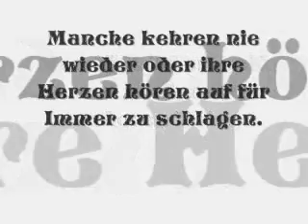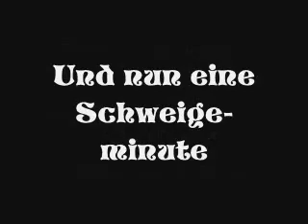R.I.P Michelle aus Leipzig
Seit Montag den 18. August war die achtjährige Michelle vermisst worden. Am Donnerstag den 21.August wurde gegen Mittag eine Kinderleiche entdeckt. Die Leipziger Polizei bestätigte, dass es sich dabei um Michelle handelte. Das traurige Schicksal des Mädchens hat mich tief im Inneren berührt, so dass ich ein Gedicht schrieb und dieses Video machte. Mein Beileid an die Eltern, Familie und Freunde der Kleinen.
Tut mir leid an alle englischsprachigen, doch dieses Video ist nur auf deutsch.

Since monday the 18th of august the eight year old Michelle was missing. Thursday the death body of a children was found. The police of Leipzig supported that it was Michelle. The sadly destiny touched my soul so I wrote a poem and created that video. Sincere condolences to her parents, family and friends of her. I am sorry to the english speaking people but this video is only in german.